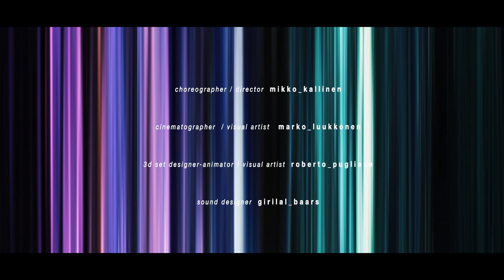Mikko Kallinen & The Company: REVERSEforward Official trailer 2017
choreographer/director: Mikko Kallinen,  cinematographer/visual artist: Marko Luukkonen,  3d set designer-animator/visual artist: Roberto Pugliese,  sound designer: Girilal Baars,  dancers: Amanda Bee3/Mikko Kallinen,  robot character animation: Pekka Korhonen, character assistant animators: Essi Puumalainen Juri Erkkilä, animation supervisor/post choreographer: Mikko Kallinen,  costume designer: Sampo Lehtinen,  cyborg&robot designer: Mikko Anttilainen, ,  robot co-designer/robot miniature model: Kari Juusonen,   composition / cgi /vfx designer: Marko Luukkonen, editor: Mikko Kallinen,  post-production house: JamesPost,   Funding Partners: Kone Foundation,  Dance House Helsinki,  The Arts Council of Uusimaa,  The VISEK Centre for the Promotion of Visual Art, The National Council for the Performing Arts_The Arts Promotion Center Finland, The National Council for the Audiovisual Arts_The Arts Promotion Center Finland,                                 produced by:  Mikko Kallinen & The Company / Choreogravity Arts.

REVERSEforward dance animation film reaches towards “familiarly- alien” athmospere. It approaches choreographic concept from a very wide perspective. Therefore all movement seen in the work is considered as grand choreographic network, where everything is interconnected. All moving characters and abstract architectural constructions of the network have their specific choreographic profile and way´s to interact with the other aspects of the network.                                                                  Robotic choreography has been influenced mechanic and organic like being from the nature. For example dragonfly´s construction and movement profile resemples more industrial robot than human being. Vertebrate animals movement language is sofer and therefore easier for humans to imitate.  This gives Phrase  “ natural movement” a new alternative dimension.                                         Non verbal work manifests itself through f.ex  rythmns, geometric models rather than text.